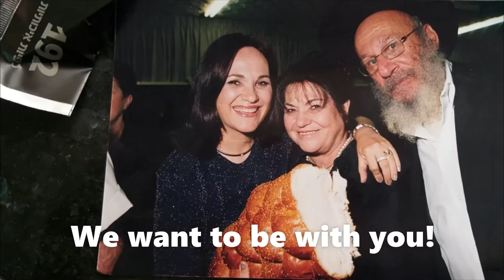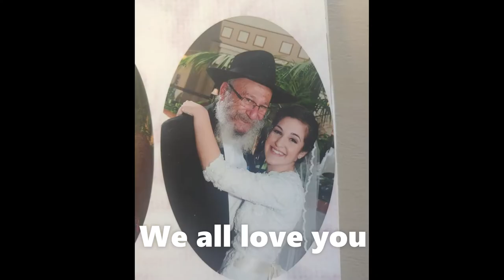zeidy Posner ❤️ (🎤shalom popper)